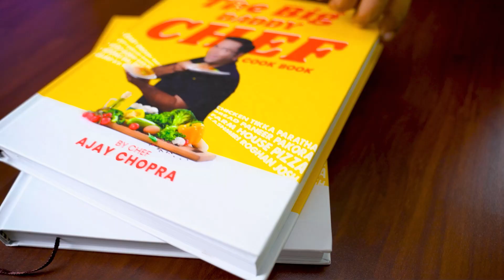How To Make Til Ki Chikki | 3 Easy Chikki Recipes | मकर संक्रांति चिक्की | Chikki Kaise Banate Hai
3 types of chikki

Ingredients:

Cashew nut                    1 cup
Almond                           1 cup
White sesame seeds      1 bowl
Jaggery                           3 cups
Chopped pistachio          3-4 tsp
Rose petals                    (optional)

Method:

For Peanuts Chikki:

Dry roast the peanuts on medium to low flame. Continue roasting the peanut till it becomes light golden brown and you get the nutty aroma.
Allow it to cool and remove the skin. Keep the peanuts aside.

For Til Gud Chikki:

Dry roast the sesame seeds on low flame. Remove it in a bowl and keep aside.
Add chopped pistachio while mixing the sesame seed and jaggery mixture.

For Dry Fruit Chikki:

Dry Roast all the dry fruits  separately.
Mix both roasted cashew and almond in a Bowl.
(Optional) Dry roast the rose petals and add when you are mixing dry fruits and dissolved jaggery.

For Jaggery mixture :
Heat the kadhai or pan on a low flame then Add Jaggery, Water and with a spatula or spoon, begin to stir, so that all the jaggery gets dissolved.

Tip -
Add baking soda when the jaggery is melting, this makes Chikki extra crispy.
Add baking soda and ghee and turn off the flame.
Quickly pour jaggery mixture in 3 bowls in equal proportion. (roasted peanuts, roasted dry fruits, roasted sesame seeds)
Then add some dried rose petals to the dry fruits chikki.
After mixing dissolved jaggery then we will give it the desired shape to the chikki.
Once all 3 three chikki mixtures are mixed and ready you will have to quickly work on it before it starts cooling down.
Quickly pour the chikki mixture on the greased plate or a board.
Place a foil or butter paper or parchment paper on the chikki or even a plastic wrap would work.
Then with a rolling pin, roll to even out the chikki layer.
Next remove the paper and then with a knife, cut horizontally and vertically. Let the peanut chikki cool at room temperature. (You can also roll balls and make ladoo)

Chef Ajay Chopra's Amazon Store